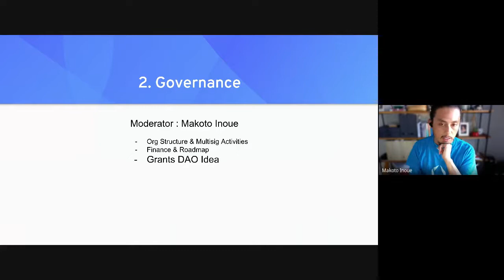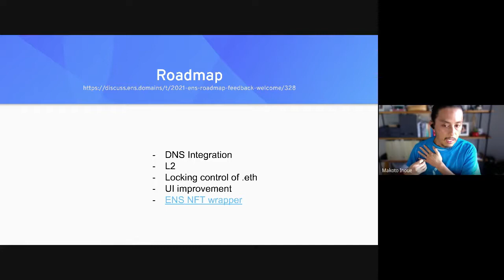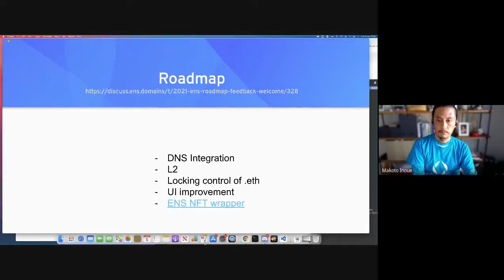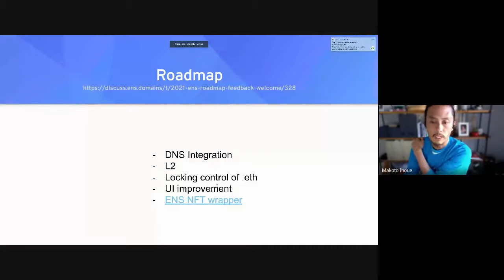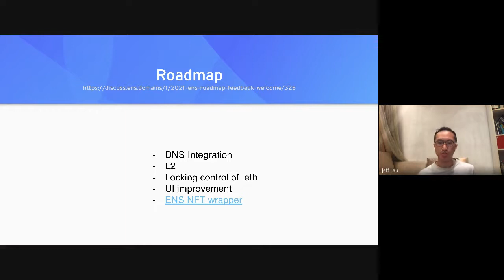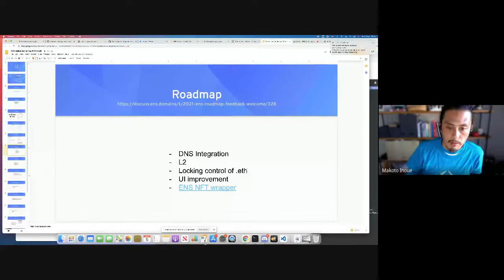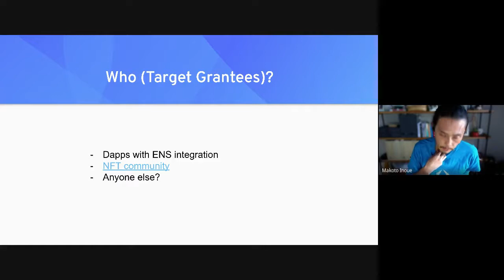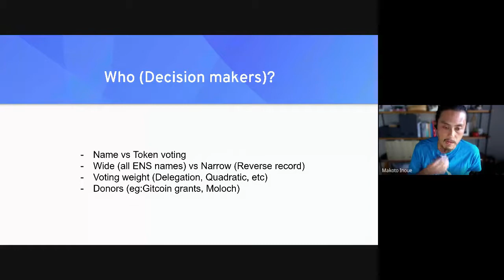Session2: Governance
ENS Workshop 2021 April
Session2: Governance (17:05~17:55)
Moderator: Makoto

- Org Structure & Multisig Activities
- Finance & Roadmap
- Grants DAO Idea